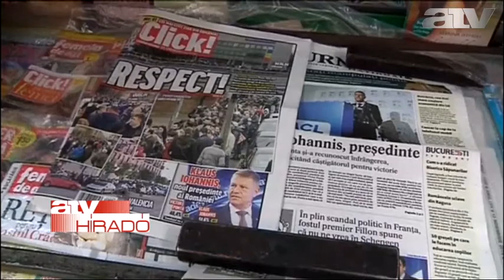Ponta elismerte vereségét, Klaus Johannis Románia új elnöke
Klaus Johannis, a Nemzeti Liberális Párt (PNL) elnöke, a jobbközép Keresztény-liberális Szövetség (ACL) jelöltje, Nagyszeben szász polgármestere magabiztosan, csaknem tízszázalékos előnnyel nyerte a romániai elnökválasztást szociáldemokrata ellenfelével, Victor Ponta kormányfővel szemben - derült ki hétfőn a szavazatok 96,5 százalékának megszámlálása után.